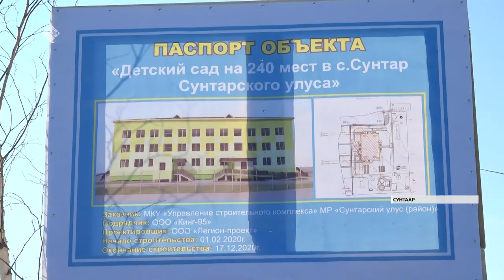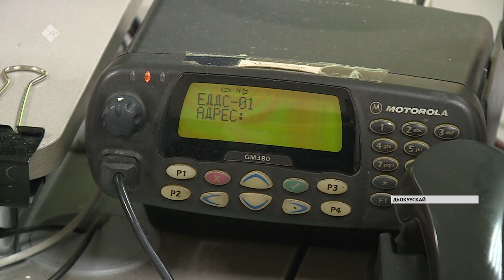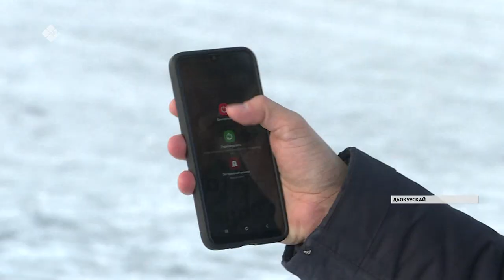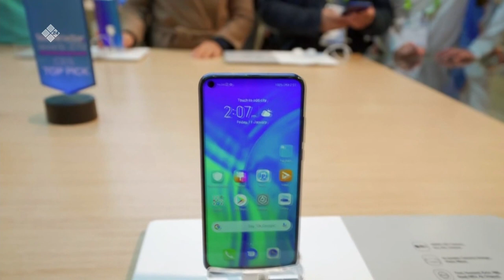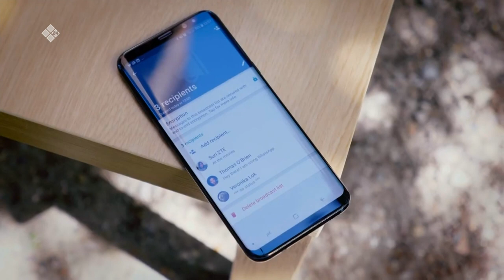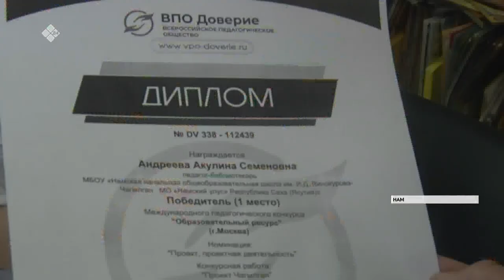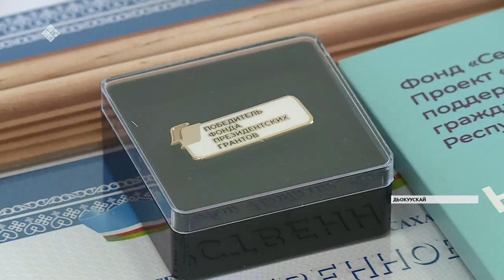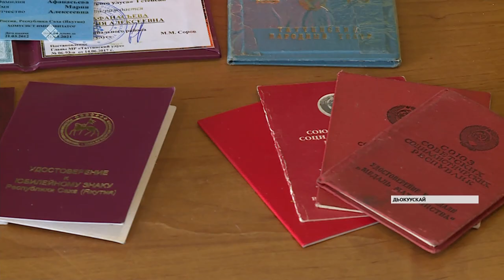«Саха сирэ» информационнай биэрии. Кулун тутар 05 күнэ, 20:30 ч